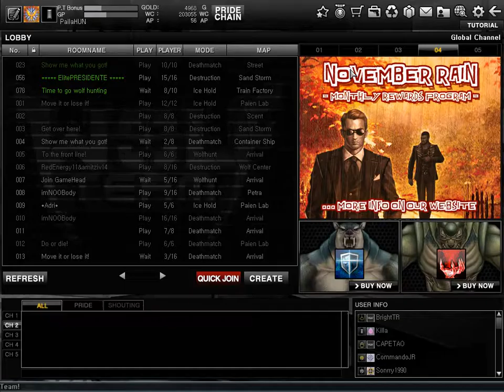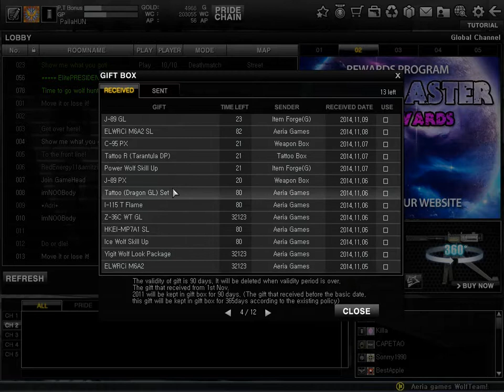Inventory of PallaHUN in Wolf Team 2014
An update of my inventory since the last video. :D I hope you enjoy. :)
Thank you for your support! Here is what you can see on my channel!